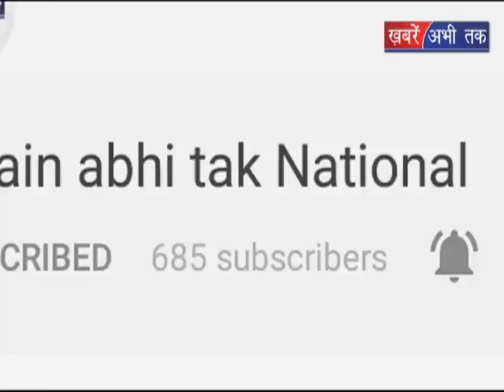मोदी सरकार के 4 साल पूरे || Khabrain Abhi Tak Live